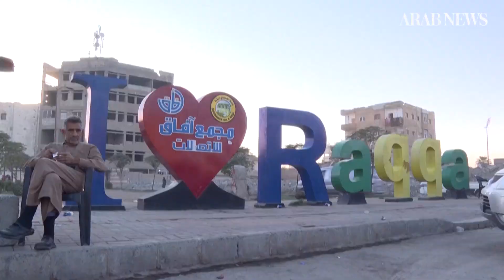At site of IS executions, Syria lovers find new meeting spot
A few years ago, Al-Naim square was the grim stage for Daesh public executions in Syria's Raqqa – today families and young lovers sit below its arched design enjoying each other’s company – but the memories remain. (AFP)